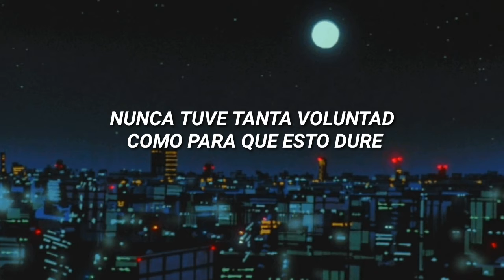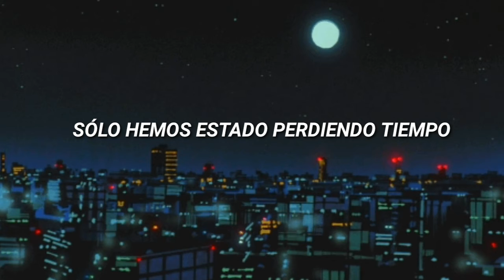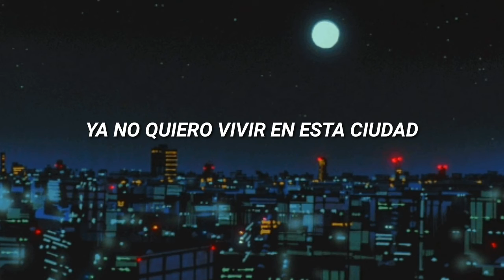claud - this town (sub. español)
• artista: Claud
• canción: This Town
• álbum: Super Monster (2021)

*:･ﾟ✧ *:･ﾟ✧ *:･ﾟ✧ *:･ﾟ✧ *:･ﾟ✧ *:･ﾟ✧ *:･ﾟ ✧ *:･ﾟ✧*:･ﾟ

| lyrics |

Walking up and down
A hall in Chinatown
And your voice was getting loud
I said, "Let's take a break now"
It took me a million
Words for you to listen

Time was moving fast
Cars were driving past
Don't think I ever had
The will for this to last
I said, "There's a million
Reasons for our distance"

I don't wanna live in this town
I'll be on the next train out
You don't need to track me down
'Cause anywhere the wind blows
That's the way that I'll go (I'll go)

We've been wasting time
Gettin' wasted every night
Now my eyes are open wide
Blinded by street lights
There must be a reason
I'm changing with the season